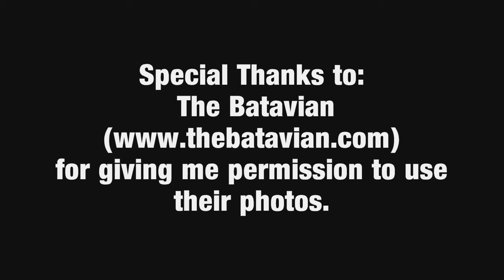The Blue Devils are on Fire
This is a song I made in recognition of the Batavia Blue Devils 2009-10 high school varsity boys basketball team. It's a parody song to Billy Joel's "We Didn't Start the Fire". The video received great feedback at my high school. Our principal gave me permission to play it in front of the entire school at our pep rally before the boys left for states. Howard Owens of "The Batavian" wrote an article about the video as well.

 Great season boys, we're all proud of you!

*SPECIAL THANKS:*
to The Batavian for giving me permission to use their photos.

*LYRICS:*
Andrew Hoy, Buchinger, Joe Watts, Lou Stoller
Ryan Pyatt, Washington, and don't forget CoCo.

Mitch Francis, Mulcahy, Spencer Stressing, Coach Brasky Josh Budlong, Ryan Funke, Eric Harrower.

The lights go out, the Blue Zoo's loud. Scream and shout to show we're proud.
Coach Faz up in the sky, shines the light on our guys.
Cheerleaders with a smile. Players jump in on the pile.
Lets get pumped! We play hard! You can't stop our point guard.

CHORUS
There is no concerning,
Andrew Hoy's returning.
No we didn't doubt it,
now we're gonna shout it.

The boys are running on the court, it's our most successful sport.
Jump ball is under way, come on boys it's time to play.
Andrew drains another three, Budlong playin solid D,
CoCo gets a shot block with no time on the clock.
Coach has got a winning scheme, it's why we have a winning team.
Trust me Coach has got a plan, his players are in command.
Our team is the best, up by twenty there's no stress.
Andrew Hoy, shoots with style, makes the fans all go wild!

CHORUS
CoCo Irvin's returning.

The Blue Devils, they don't slack, winning ways are back on track.
Joe Watts, he can fly. Washington's our new guy.
Winning big, time to stall, we're so good at basketball.
CoCo block him, he's denied. Blue Zoo they show their pride.

ohhh...

Time to sub, Stoller's in. Cody wants to get a win.
Spencer Stressing on the court, he's our big man he will score.
Great pick from Mulcahy, Ryan Funke hits the three!
Now our team is on a role, the crowd is screaming "Lets go!"

CHORUS
with Budlong returning.

The second half will begin, halfway to a win.
Shooting, scoring, no secret equation.
Brasky on the sideline, he will make the players shine.
No remiss, we will win, that's how our season begins.
Defense playing man to man, our team has a winning plan.
Sutherland, blown away. Who else do we have to play?

CHORUS
with Coach Brasky returning.
Our pride comes from within, Andrew Hoy with a spin
jump shot, hook shot, hits them all on the spot.
Getting hacked he feels fine, send him to the foul line.
Cheerleaders hands up high, make the shot we can rely.
Sectionals won't be denied, fans along for the ride
No regrets, we're the best, our team's as good as it gets.
"I believe that we have won", "Start the Busses" has begun.
Blow them out, no close score. I think this team is gonna soar!

CHORUS
Andrew Hoy's returning.
But when they are gone,
we will still burn on, and on, and on, and on...

CoCo Irvin's returning.
now were gonna shout it.